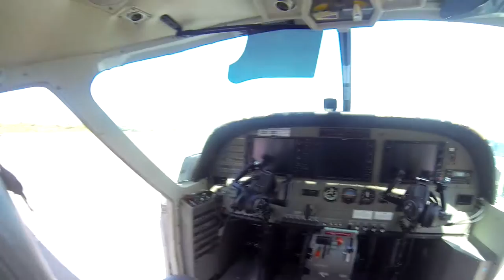Pilot Life #2 - See the Volcanic eruption?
A VLOG of my life as a pilot in Indonesia.